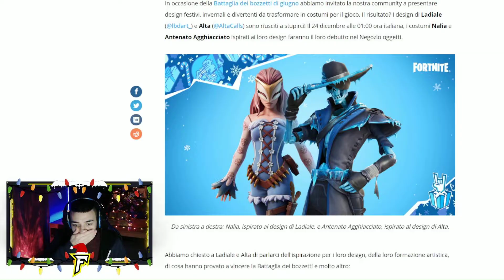ARRIVANO NALIA E ANTENATO AGGHICCIATO!! SCARTIAMO IL NOSTRO SETTIMO REGALO - WINTERFEST SU FORTNITE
🏰 CODICE MAPPA  BATTLE CASTLE 👉 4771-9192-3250

🔴 Segui le mie LIVE STREAMING per rimanere aggiornato sul fantastico mondo di Fortnite, il divertimento è assicurato.

💰 Se vuoi supportare il canale attraverso una donazione puoi farlo qui

❗ codice creatore: fedepia
Se vuoi supportarmi gratuitamente puoi inserire il mio codice supporta un creatore nel negozio oggetti di Fortnite,  ogni tuo acquisto mi supporterà... Grazie mille GG
Taggami nelle storie di instagram mentre shoppi con il mio cod e ti ripostero 😉

🎫 Guadagna punti mentre guardi e interagisci con la stream, questi punti verranno usati per darti la possibilità di vincere un fantastico premio.
- per ogni 5 minuti passati in stream guadagnerai 1 punto
_ per ogni iscrizione 20 punti
Scrivi in chat questi comandi:
  per sapere la tua quantità di punti accumulata scrivi  → !points
 Per dare il via a un vero e proprio minigioco in chat digita → !heist e il numero dei punti da utilizzare

🖥 Il mio PC da streamer:
- scheda madre AORUS pro B450
- CPU AMD rysen 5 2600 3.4GHz
- RAM 2x8 16GB
- scheda grafica ASUS GTX geforce 1660 6GB
- Raffreddamento a liquido AIO Cooler Master
Il mio pc da streamer 👉 :point_right puoi acquistare uno o più componenti direttamente da questo link per supportarmi

Sei arrivato fino a qui!! commenta con un bel Super GG